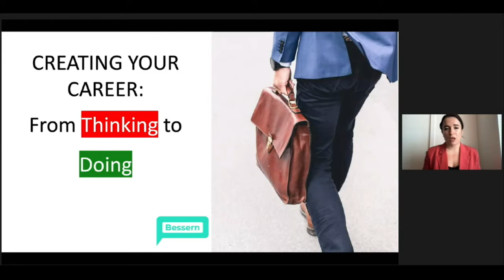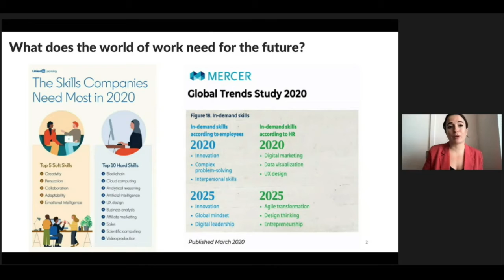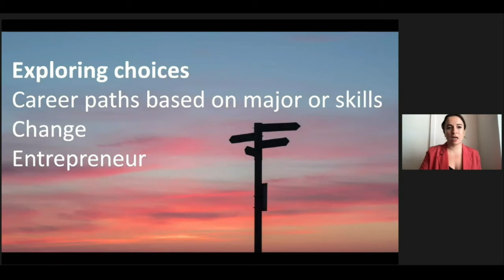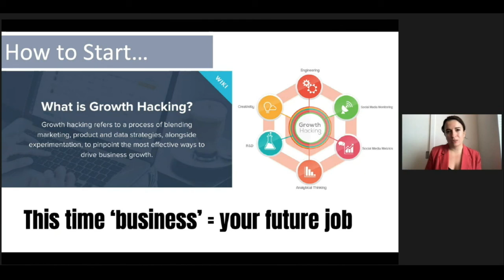Creating a career path that works for you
Topic: Creating a career path that works for you
Speaker: Elena Agaragimova
Designation: Co-Founder
Organization: Bessern